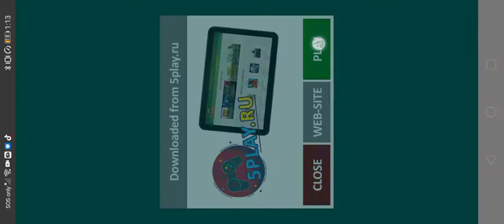what's happening on my gacha life?